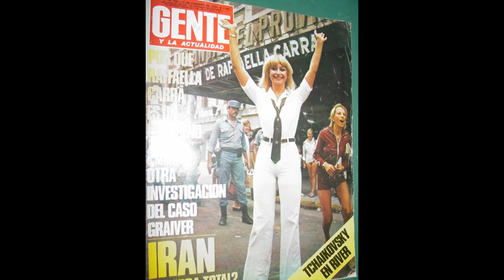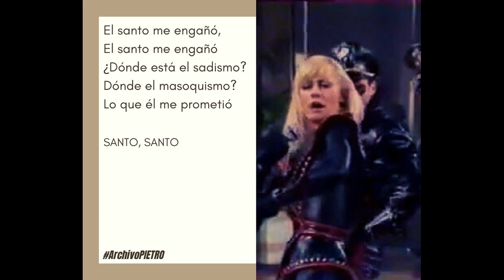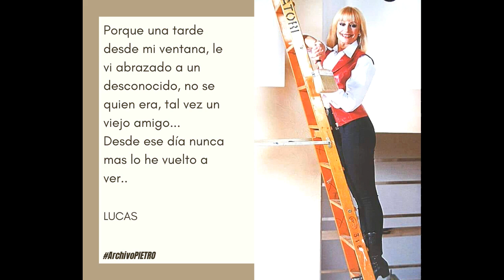Raffaella Carra 77 Años con Edda Diaz Fabian Acri Miss Divina Romina Escobar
El 18 de Junio de 2020 RaffaellaCarra cumple 77 años.
Este es mi pequeño homenaje con testimonios de la gran EddaDiaz que la acompompañó en la película Barbara Tambien del actor y bailarín FabianAcri De la actríz RominaEscobar que supo cantarla en noches de pubs gays y desde Italia un saludo muy especial para ArchivoPIETRO de la genial